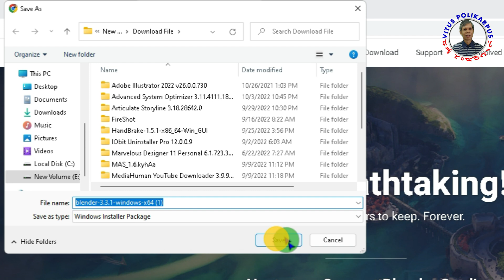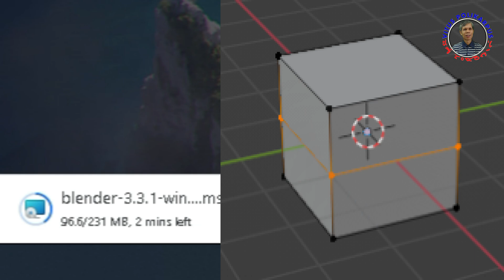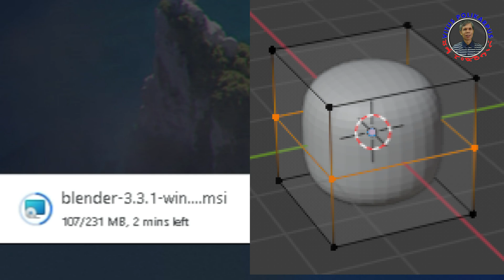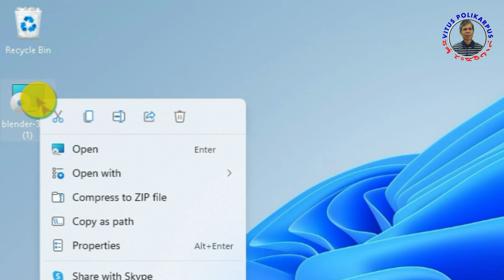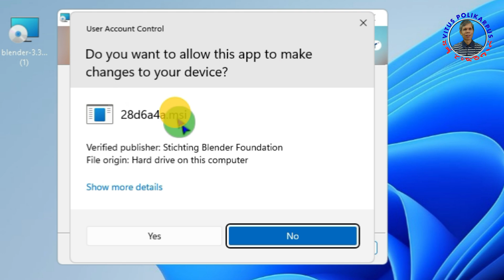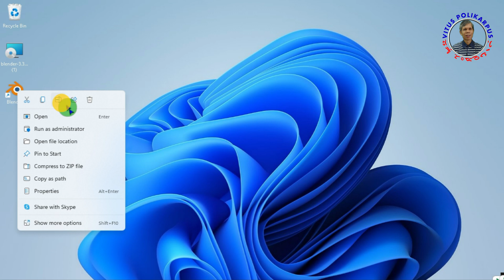Tutorial Blender Indonesia Cara Menginstall Blender 3 3 1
Software blender merupakan software gratis atau open source yang bisa didownload dari situs aslinya blender.org, di menu download tersedia menu release yang menyediakan versi blender terdahulu yang bisa dipilih sesuai kebutuhan dan kemampuan komputer Anda.